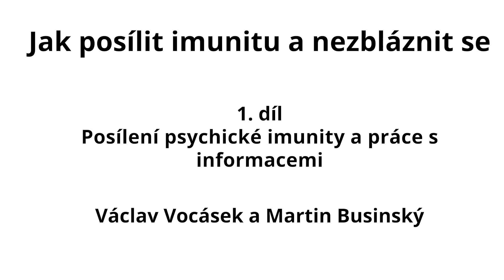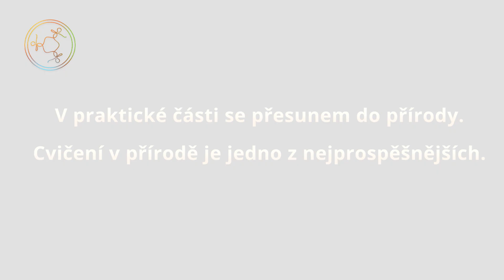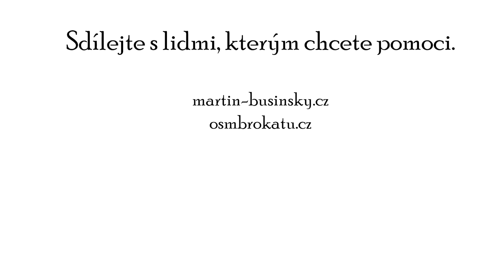Jak posílit imunitu a nezbláznit se. Posílení psychické imunity a práce s informacemi.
Psychická imunita a práce s informacemi je jednou z nejdůležitějších věcí současné doby. Pojďme se společně podívat na rozhovor a cvičení s Václavem Vocáskem a Martinem Businským. V prvním díle seriálu naleznete rozhovor i cvičení čchi-kung, které pomáhá posílit psychickou imunitu. Sdílejte s lidmi, kterým chcete pomoci.